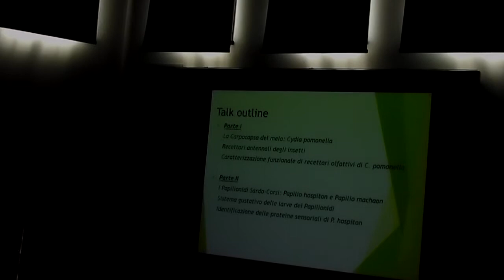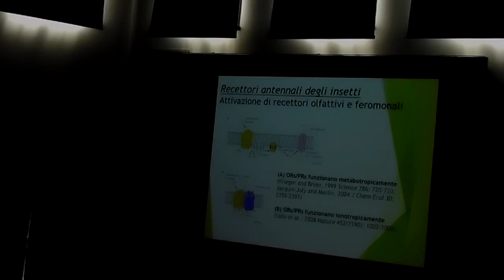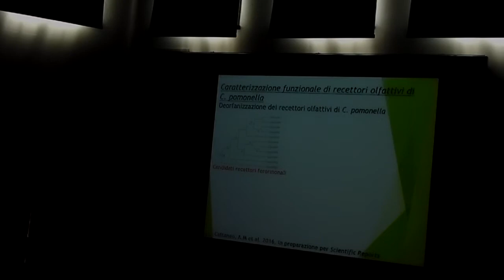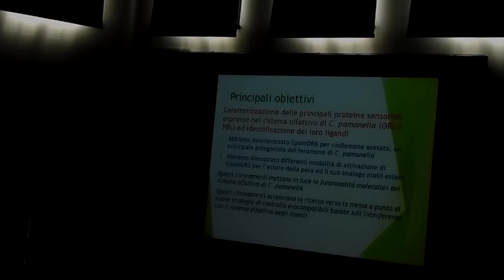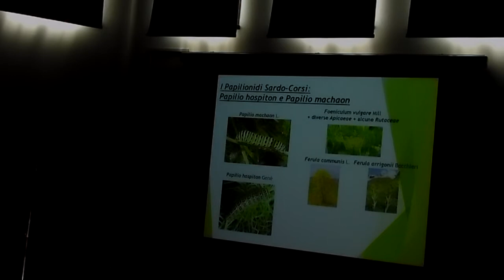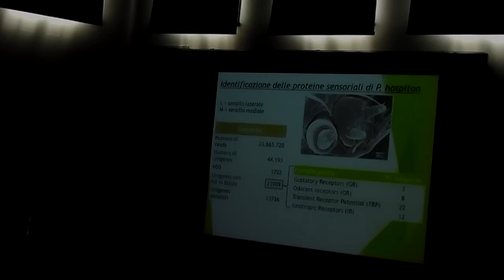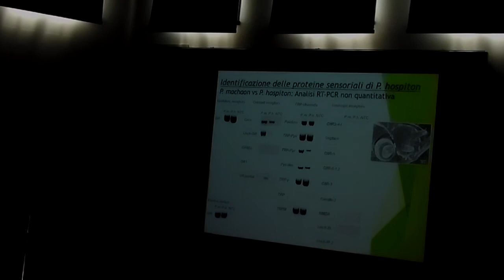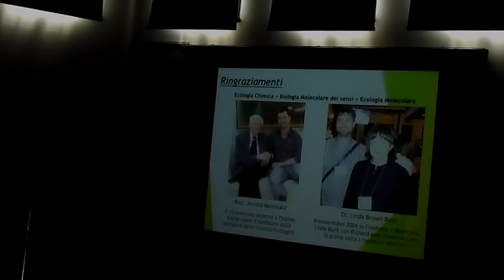Presentation at the XXV Congresso Nazionale Italiano di Entomologia Padova, 20 -24 Giugno 2016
Alla scoperta dei meccanismi chemosensoriali dei Lepidotteri: dalle falene alle farfalle